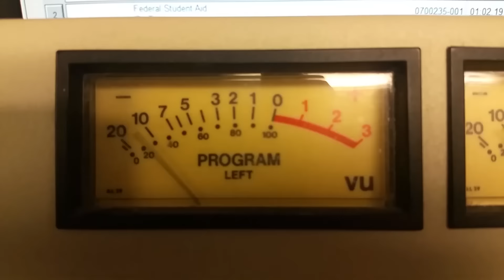[Podcast] How to Spot Profitable Business Trends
Business trends will show you where the future business will be. The 8-track, then the cassette, and now the CD. Knowing how to spot business trends will prevent a warehouse full of 8-tracks when you should have one full of CD's.

In this podcast Tom Egelhoff shares some tips on how to spot business trends to keep you on top of the latest info in your industry.

Not every tip in this podcast will work for every business but hopefully you will find a few that you can apply immediately and start increasing your small business profitability.

Have Tom Create a Small Business Seminar or Workshop for your group